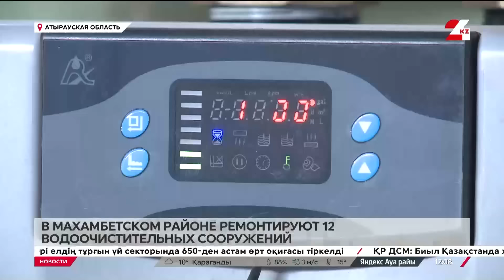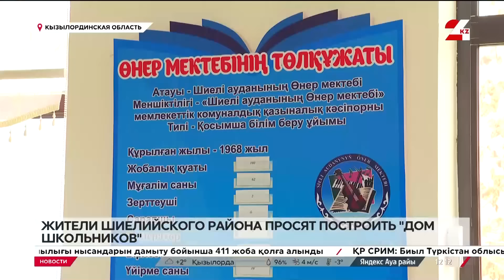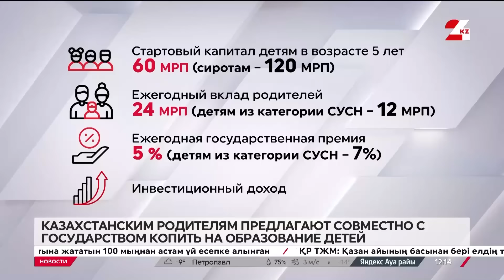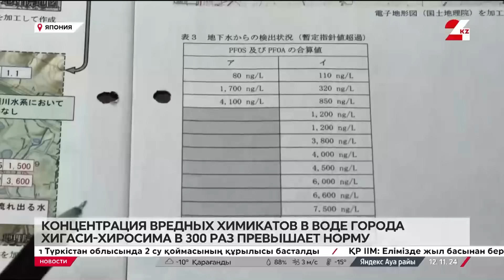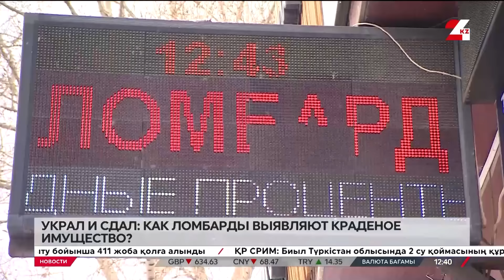Выпуск новостей 12:00 от 12.11.2024